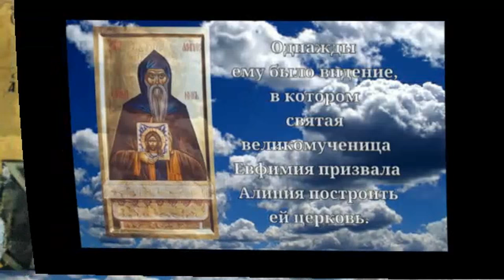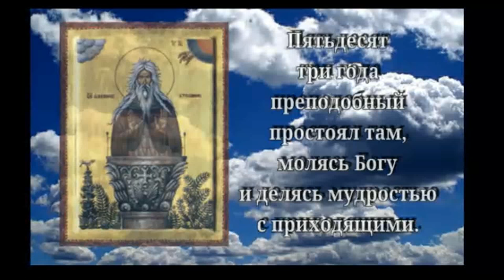Преподобный Алипий столпник - 9 декабря.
Преподобный Алипий родился в городе Адрианополе в шестом веке, на черноморском побережье современной Турции. Мать его, христианка, рано овдовев, отдала сына в обучение епископу Феодору. Много лет Алипий прослужил епископу. Однажды ему было видение, в котором святая великомученица Евфимия призвала Алипия построить ей церковь. На удивление быстро собрались средства на возведение храма. Рядом с церковью Алипий возвел каменный столп. Пятьдесят три года преподобный простоял там, молясь Богу и делясь мудростью с приходящими. Постепенно рядом возникли два монастыря: мужской и женский. Скончался столпник в возрасте ста восемнадцати лет. По молитвам к преподобному Алипию не раз происходили чудеса и исцеления.